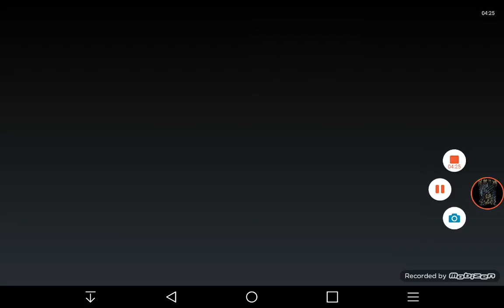Dead trigger2 out of Africa into china